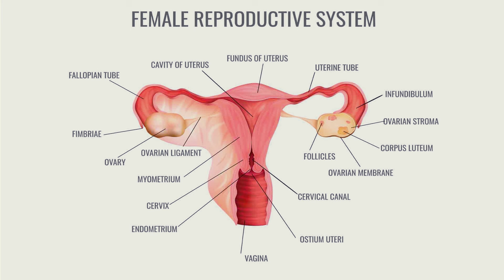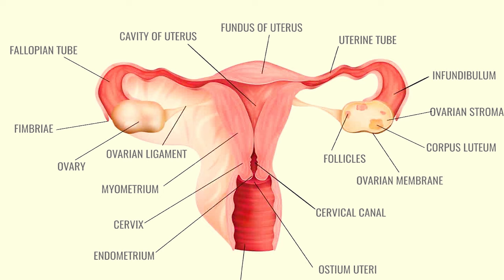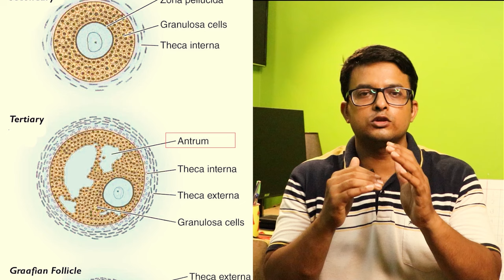ফলিকল কি? | Ovarian Follicle | Dominant Follicle | আলট্রা সোনোগ্রাফিতে ফলিকল | The Bong Parenting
**Scroll down for more video links**

purchase Links from Amazon
Ovulation Kit
Pregnancy Test Kit
V Wash
Sanitary Pads
Menstrual Cup
Kids Toothpaste
Kids Toothbrush
Mosturizing Cream
Natural Mosquito Repellent Fabric Roll
The Bong Parenting is to discuss about every points regarding Child Development. Parenting covers essentials of development of a child. Even we have to start from zero, we have to talk and discuss from conceiving a healthy child. Because, healthy starting supports all necessary development by removing all the hindrance and barriers in the path of bright future. We can not make every one Einstein but what we can make them is to support them what they want to be, guide them, support them and teach them to walk with the will, aim and in a well shaped future. Hope you will enjoy the discussed topics.